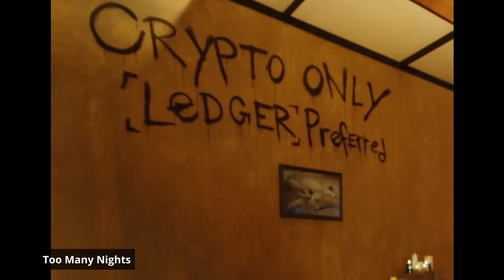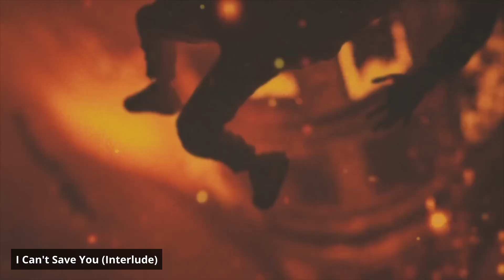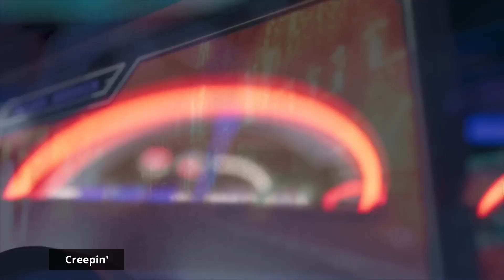HEROES & VILLAINS TRANSITIONS - Metro Boomin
Transitions from Metro Boomins "Heroes & Villains"

0:00 On Time
1:08 Superhero
1:54 Too Many Nights
2:41 Raindrops (Insane)
3:15 Umbrella
3:56 Trance
4:21 Around Me
5:09 Metro Spider
5:46 I Can't Save You (Interlude)
6:16 Creepin'
7:10 Niagara Falls
8:04 Walk Em Down
8:58 Lock On Me
9:29 Feel the Fiyaaaah
10:18 All The Money

1. "On Time" (with John Legend)
Prod. Metro Boomin, TM88, DJ Moon, Johnson Lenox[a]

2. "Superhero (Heroes & Villains)" (with Future and Chris Brown)
Prod. Metro Boomin, Ritter [b], David x Eli [b]

3. "Too Many Nights" (with Future featuring Don Toliver)
Prod. Metro Boomin, Honorable C.N.O.T.E., Ritter[a]

4. "Raindrops (Insane)" (with Travis Scott)
Prod. Metro Boomin, David x Eli, Scriptplugg, Ritter[a]

5. "Umbrella" (with 21 Savage and Young Nudy)
Prod. Metro Boomin, David x Eli

6. "Trance" (with Travis Scott and Young Thug)
Prod. Metro Boomin, Ritter

7. "Around Me" (featuring Don Toliver)
Prod. Metro Boomin, Prince85

8. "Metro Spider" (with Young Thug)
Prod. Metro Boomin, Ritter, Oz, Nik D, Elkan

9. "I Can't Save You (Interlude)" (with Future featuring Don Toliver)
Prod. Metro Boomin, Ritter, D. Rich

10. "Creepin'" (with the Weeknd and 21 Savage)
Prod. Metro Boomin, DaHeala, Johnson[a], Lenox[a]

11. "Niagara Falls (Foot or 2)" (with Travis Scott and 21 Savage)
Prod. Metro Boomin, Ritter, My Best Friend Jacob, Johnson[a]

12. "Walk Em Down (Don't Kill Civilians)" (with 21 Savage featuring Mustafa)
Prod. Metro Boomin, Honorable C.N.O.T.E., Johnson, Simon on the Moon

13. "Lock on Me" (with Travis Scott and Future)
Prod. Metro Boomin, Xz, Ritter[a]

14. "Feel the Fiyaaaah" (with ASAP Rocky featuring Takeoff)
Prod. Metro Boomin

15. "All the Money" (with Gunna) (bonus track)